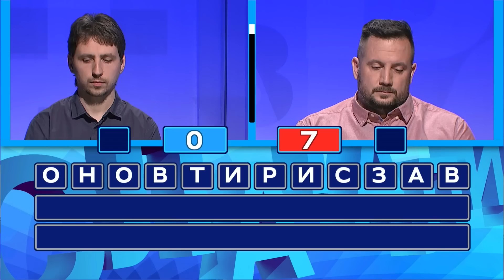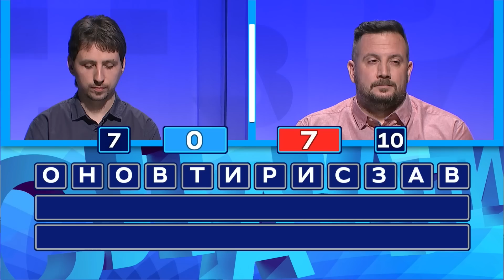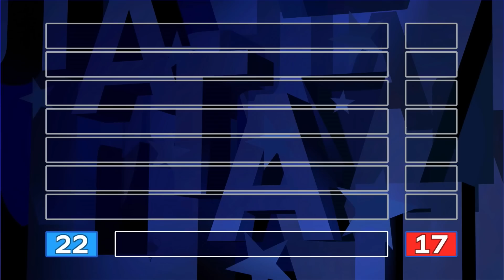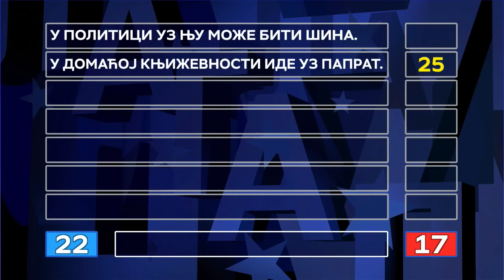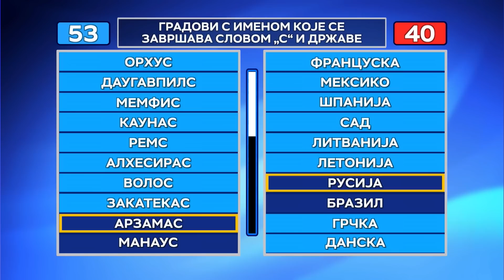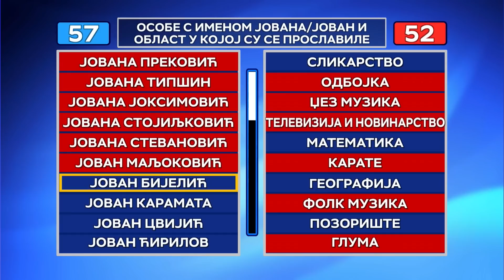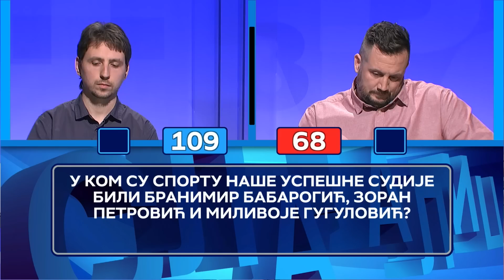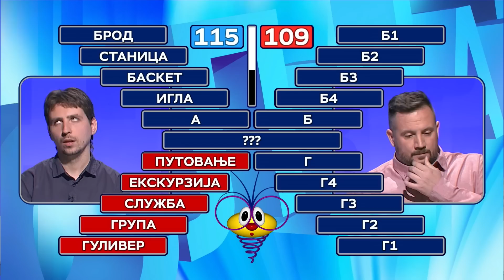Slagalica 20.6.2023. | 163. ciklus